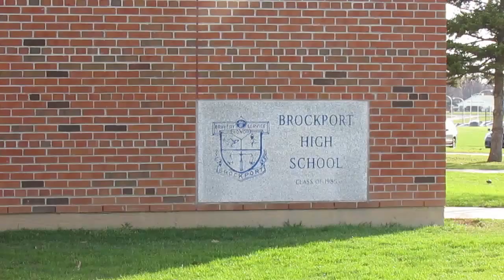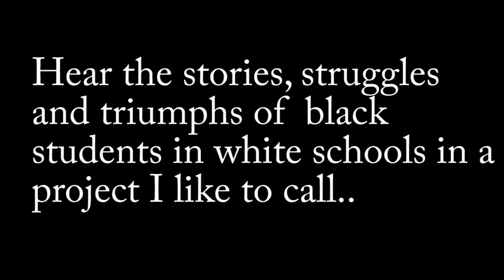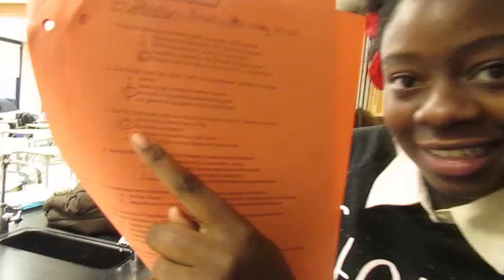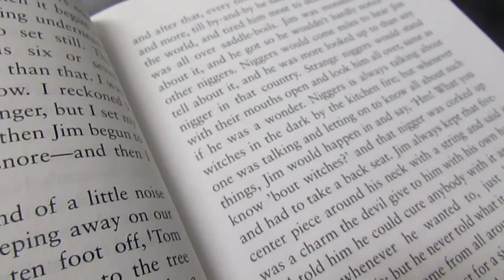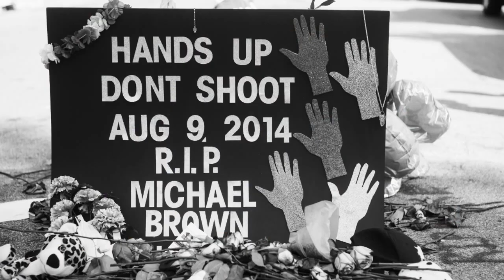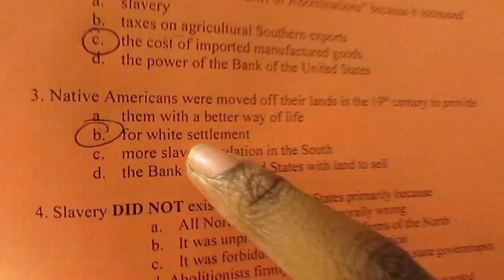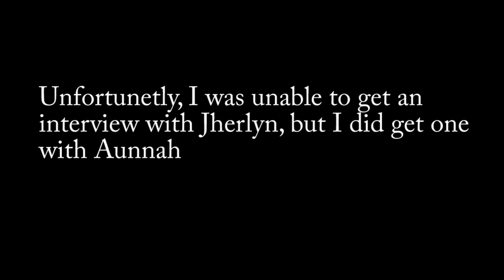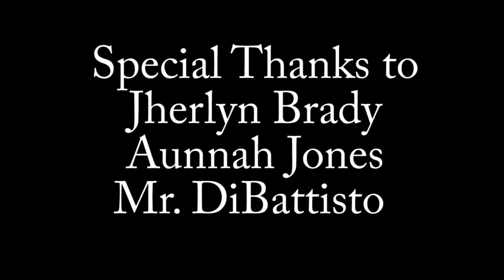The Black Sheep Project.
"The Black Sheep Project" is a documentary that follows the journey of 2 African American Students that are in a program that sends inner city kids to schools in the suburbs. I interviewed and followed around two students see how it is to attend a predominately white school as an African American student that lives in the inner city.